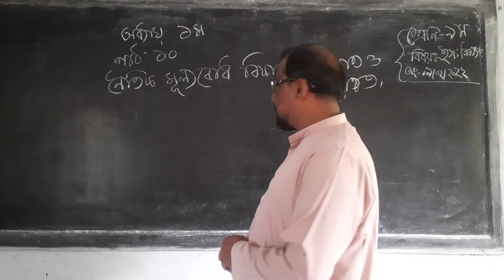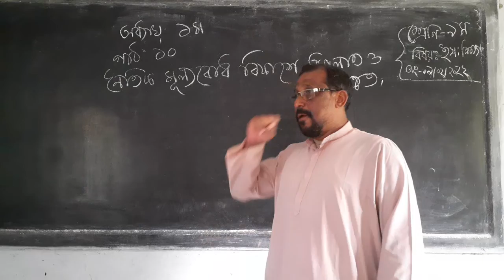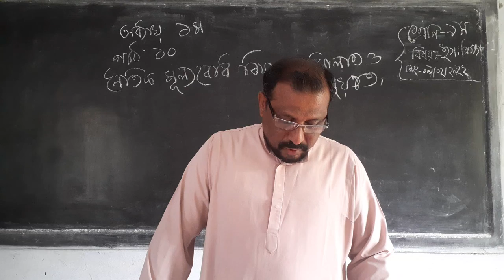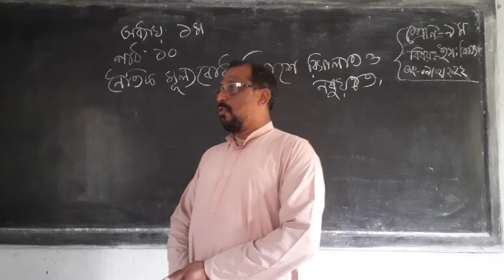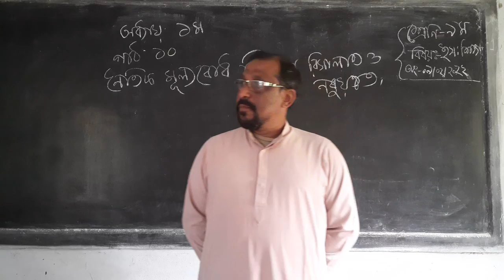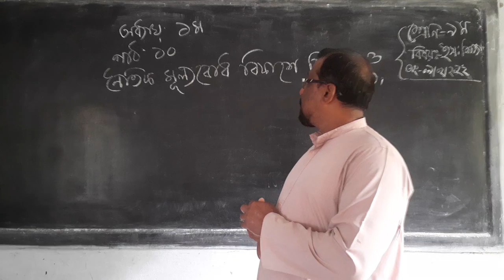শ্রেণি ৯ম ইসলাম ও নৈতিক শিক্ষা।